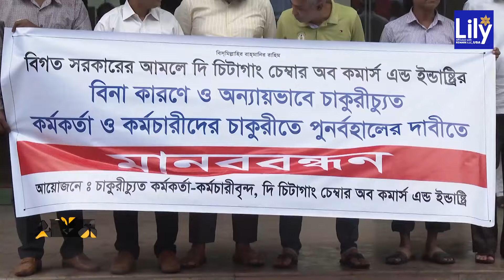পারিবারিক চেম্বারে পরিণত হয়েছে চট্টগ্রাম চেম্বার অব কমার্স | Chattogram News | Ekhon TV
Our Office Address:
EKHON TV
City Park Lane
19, Hatkhola Road, Wari
Dhaka-1203
Bangladesh